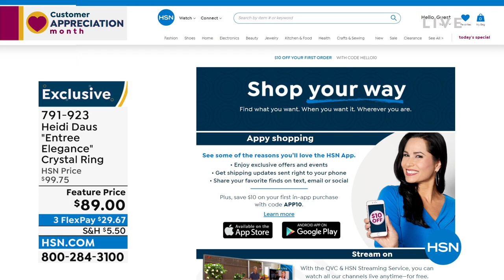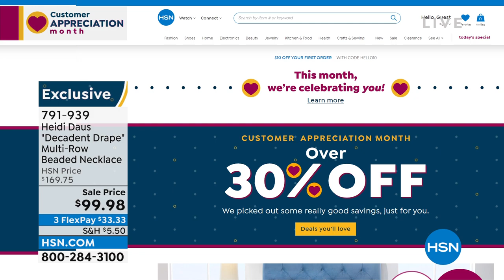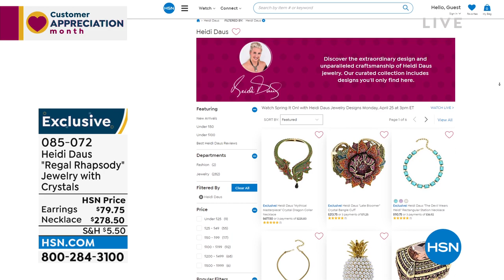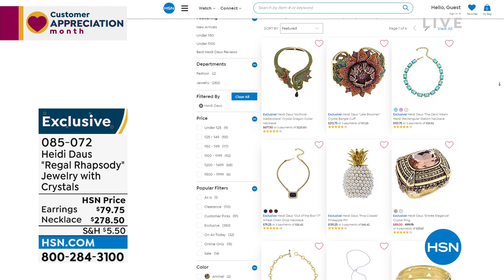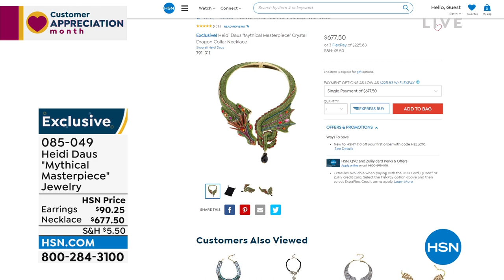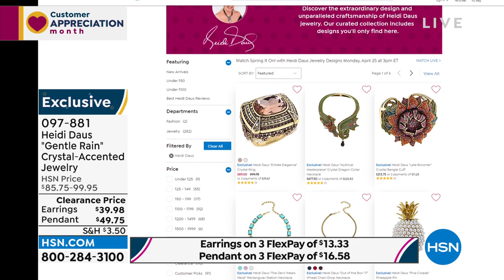HSN | Spring It On! with Heidi Daus Jewelry Designs 04.25.2022 - 03 PM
Spring into fresh, vintage-inspired jewelry pieces designed to make you shine.